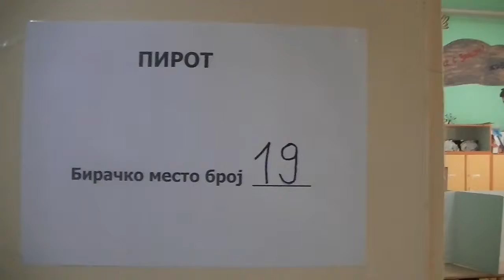Biračko mesto br. 19 OŠ „Sveti Sava“